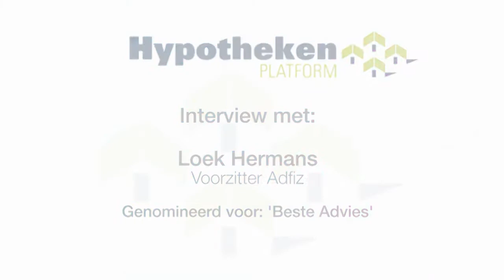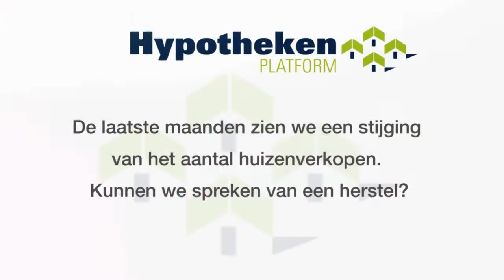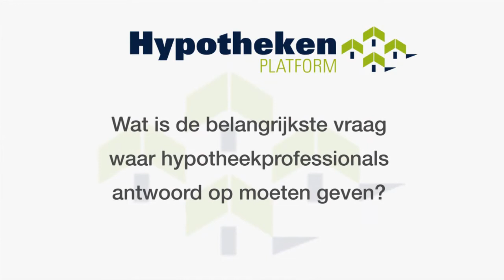Interview Loek Hermans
Interview met Loek Hermans, directeur van AdFiz.